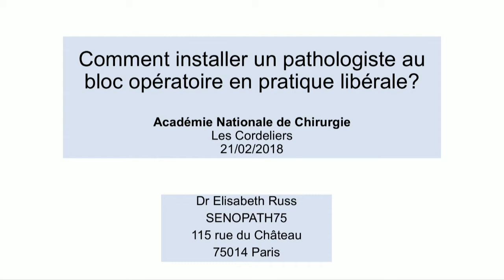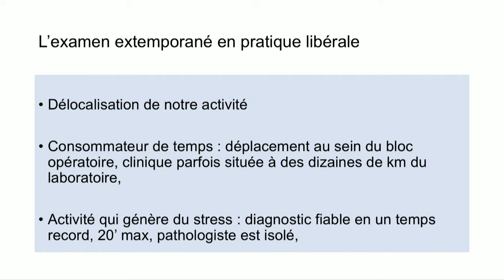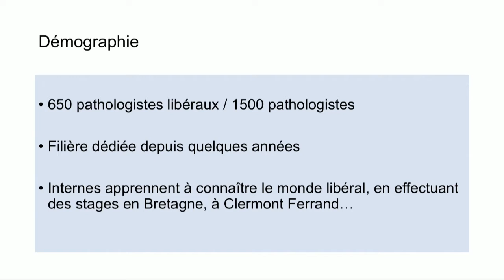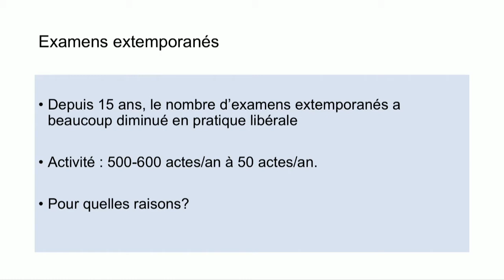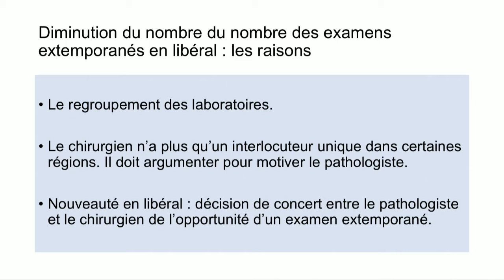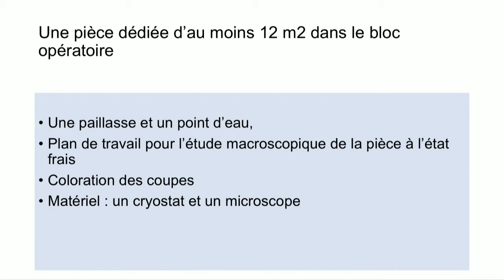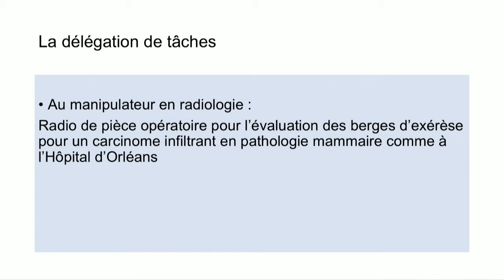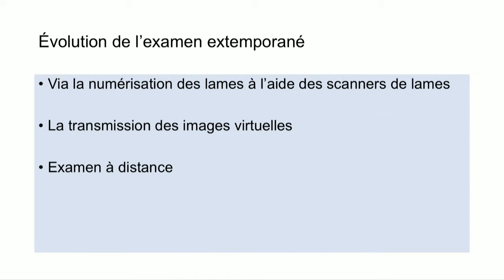Comment installer un pathologiste au bloc opératoire en pratique libérale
Ajoutée le 21 février 2018

DPC : Quelle place en 2018 pour l'examen anatomopathologique au bloc opératoire ?

Séance Académie de Chirurgie du mercredi 21 février 2018